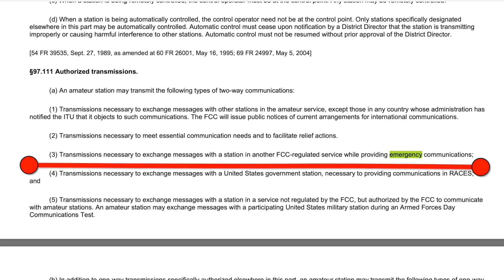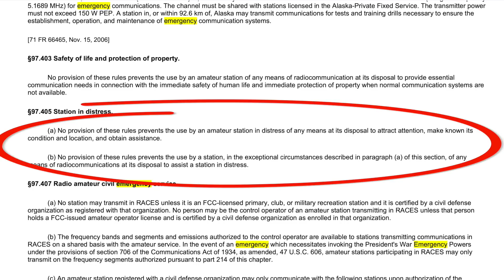Ham Radio Emergency| Using Public Safety Frequencies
Answering another viewer question: In an emergency, Can I use my ham radio to directly contact first responders on their channels?